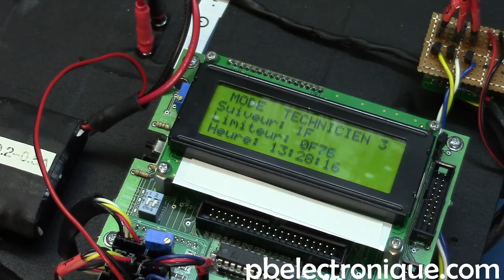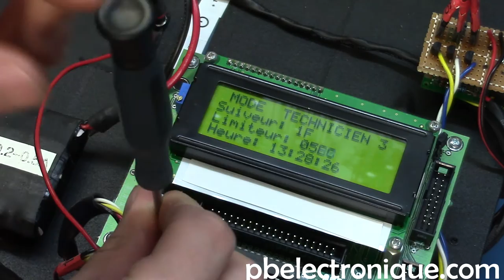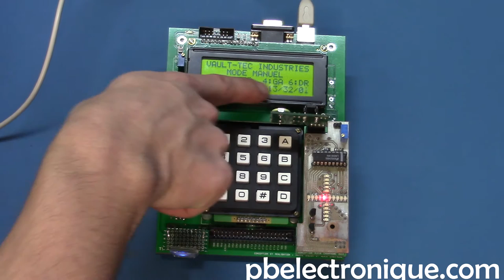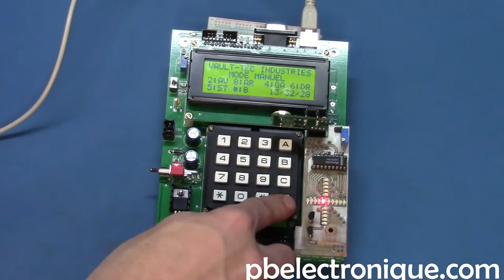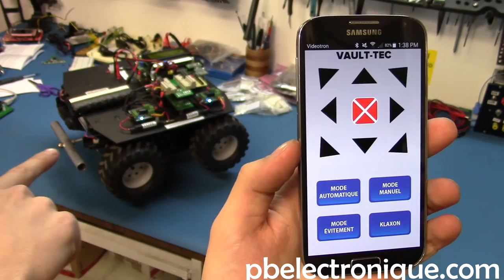Projet Session 4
Le projet de quatrième session consiste à contrôler un véhicule motorisé possédant un système dallas (DS89C450). Notre véhicule peut également recevoir de l’information provenant de la télécommande réalisée avec un système UPSD (UPSD3254A) ou un téléphone intelligent Android via la communication Bluetooth. Le véhicule peut être contrôlé ou être indépendant grâce à ses différents capteurs montés à l’avant du bolide. Dans les modes indépendants disponibles, le mode automatique permet de suivre une ligne au plancher et le mode évitement permet d’éviter les obstacles avec ses capteurs frontaux.

Dans le mode manuel, l’utilisateur peut faire avancer (2), reculer (8), tourner à droite (6), à gauche (4), arrêter le véhicule (5) passer en mode enregistrement (0) ou activer l’enregistrement (1). À chaque fois qu’une de ces touches est appuyée (2, 8, 6, 4), les variables « iRapidite » (avancer et reculer) et « iDirection » (droite et gauche) seront incrémentées ou décrémentées selon leurs états respectifs (4 niveaux d’intensités (25, 50, 75, 100) ou (-25, -50, -75, -100) pour chaque axe (X et Y) et quadrant (0°, 90°, 180‎°, 270‎°)). Même chose pour le mode inclinomètre à l’exception que les touches sont obsolètes puisque les variables (ucHiX, uxLoX, ucHiY, ucLoY) sont modifiées en condition du niveau d’inclinaison de la télécommande.

Le véhicule fonctionne sous plusieurs modes :

Mode Automatique :

Ce mode permet au véhicule d’être autonome et de suivre une ligne à l’aide d’un capteur placé à l’avant du bolide. Le capteur a une résolution de 5 LEDs qui nous permet de réorienter le véhicule lorsqu’il dévie de sa trajectoire (la ligne).

Mode Manuel :

Ce mode permet de contrôler le véhicule à distance à l’aide des boutons du clavier de la télécommande (voir le tableau ci-dessus).

Mode Évitement :

Ce mode permet au véhicule de se déplacer de façon autonome en évitant les obstacles qu’il rencontre sur son chemin. À l’aide de trois capteurs infrarouges (Gauche, centre, droite), on peut connaître la distance entre le bolide et les obstacles. Avec ses données, on peut faire tourner plus ou moins le bolide pour qu’il évite les obstacles avant qu’il les rencontre.

Mode Inclinomètre :

Ce mode permet de contrôler le bolide avec l’inclinaison de la télécommande. L’inclinomètre sur la télécommande possède une résolution de 100 degrés d’inclinaison dans tous les axes. Plus le degré d’inclinaison est élevé, plus le véhicule avance rapidement.

Aussi, la carte I2C contrôle les moteurs en passant par un convertisseur numérique/analogique. Comme les contrôleurs des moteurs nécessitent une tension analogique entre 0 volts et 5 volts, notre convertisseur fonctionne très bien. Dans notre programme, nous avons opté pour un contrôle des moteurs en pourcentage pour faciliter la gestion des vitesses. Par exemple, sur l’axe des Y, lorsqu’on applique 100%, le bolide avant à sa vitesse maximale vers l’avant et lorsqu’on applique -100%, le véhicule recule à vitesse maximale.

La communication entre la télécommande et le véhicule se fait en communication série via Bluetooth.

-          Du côté de la télécommande, on envoie des trames de sept caractères ASCII. Le premier caractère correspond au mode choisi par l’utilisateur. Les deux caractères suivants correspondent à la vitesse du véhicule dans l’axe des Y et les deux caractères suivants correspondent à la vitesse du véhicule dans l’axe des X. Finalement, les deux derniers caractères servent au checksum. Le checksum est une sécurité qui sert à valider que les informations dans la trame soient valides. Pour calculer le checksum, on additionne toutes les caractères et on transforme la valeur en deux caractères ASCII.

-          Pour ce qui est de la réception de cette trame, le véhicule reçoit chacun des caractères et va faire une tâche uniquement si les sept caractères sont reçus et que cette trame est valide. Le véhicule doit donc transformer les caractères ASCII en décimal pour envoyer au moteur la bonne vitesse. Aussi, selon le premier caractère de la trame, le mode du véhicule va changer.

-          Pour ce qui est de l’application Android, les trames transmises suivent la même forme que la télécommande, ce qui permet de contrôler le véhicule avec différents dispositifs, mais avec le même protocole de communication.